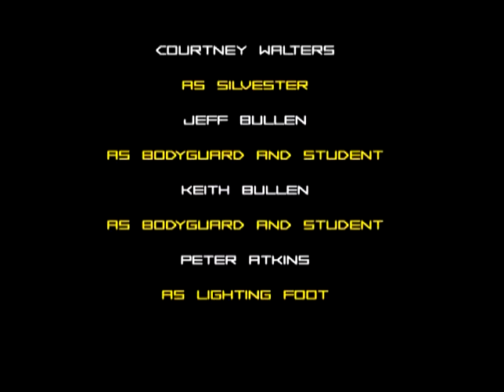Fai Gur The Movie Part 6